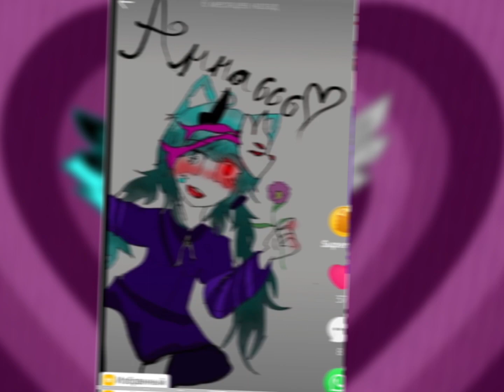/Арты и обработки от моих подписчиков/